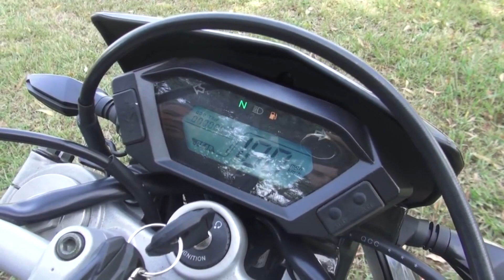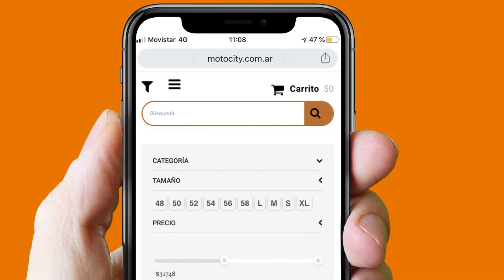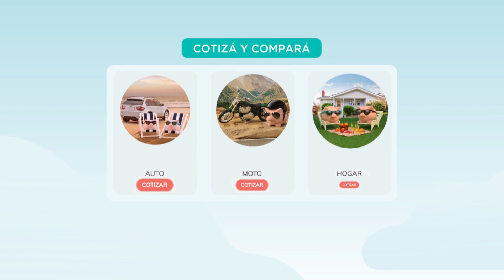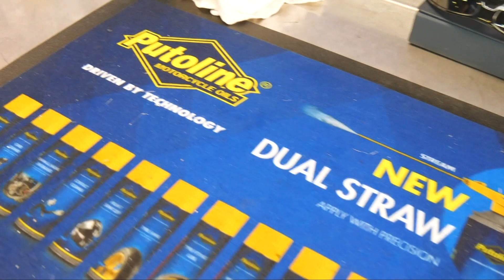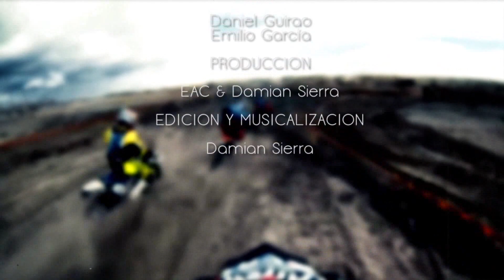EL ANGEL COPILOTO #829 - 13 DE JUNIO 2020 PROGRAMA COMPLETO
02:42 TEST DRIVE GILERA SMX 250
15:54 BENEFICIOS DE USAR LA MOTO
18:32 INFO EMPRESAS
20:53 BENELLI LEONCINO